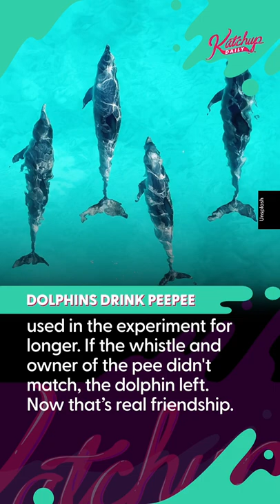Nothing like a warm glass of dolphin urine 🤣 dailynews latestnews dolphins🐬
This is such a odd but interesting thing to discover about these intelligent and adorable animals:)